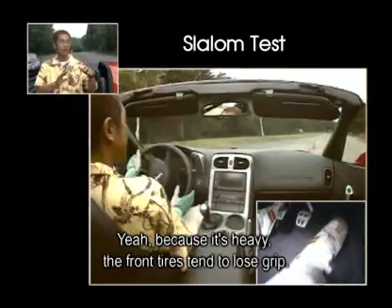Tsuchiya and the Corvette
Test drive at the Touge course in 2005
From the DVD series called Best Motoring International (BMI)